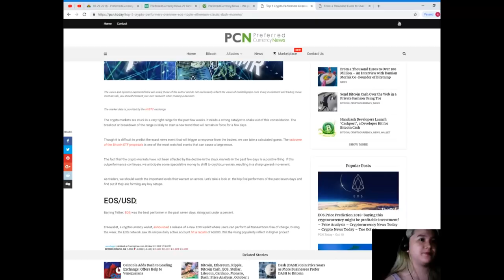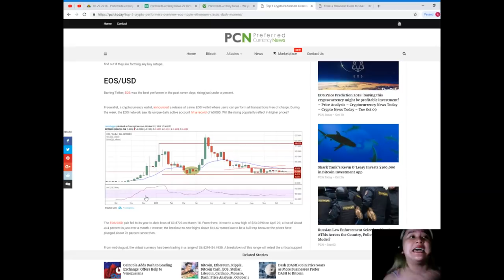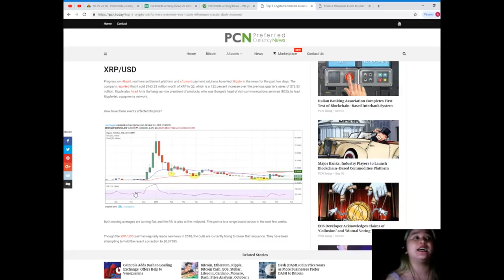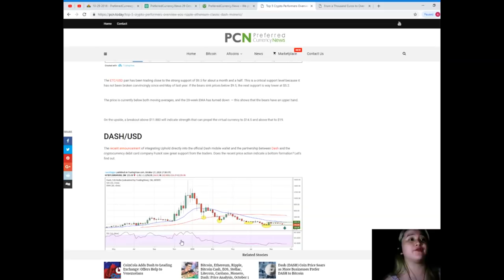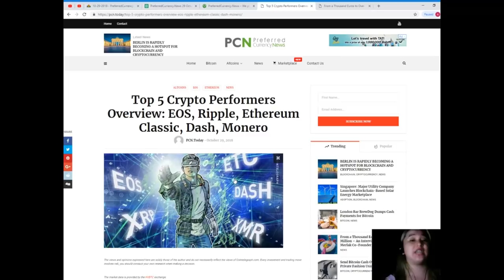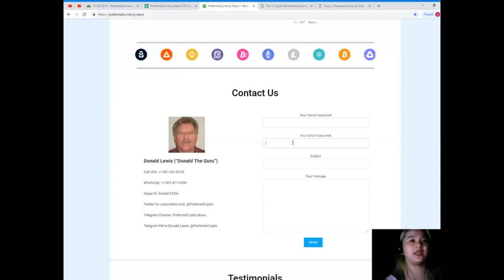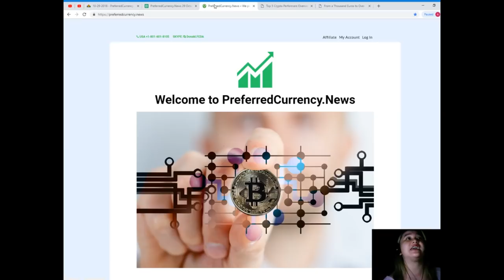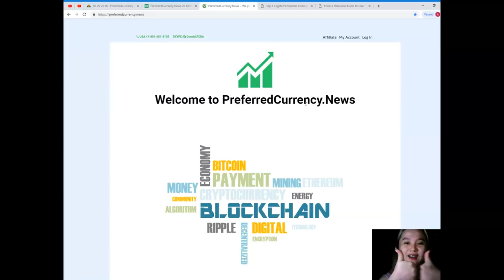Top 5 Crypto Performers Overview EOS, Ripple, Ethereum Classic, Dash, Monero